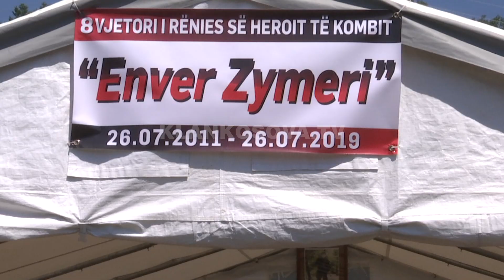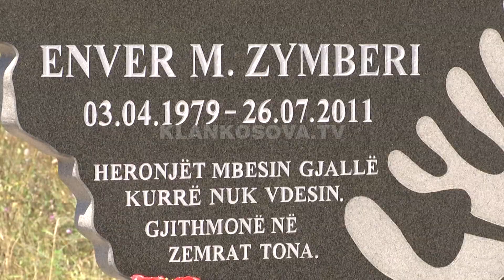Kujtohet heroi Enver Zymberi - 26.07.2019 - Klan Kosova